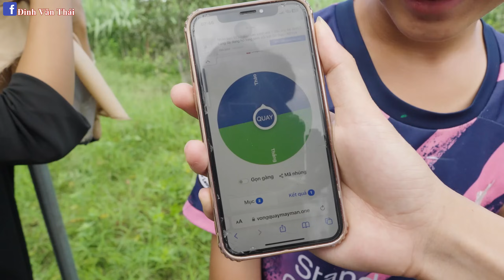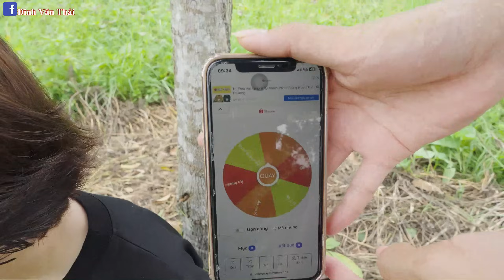Thái Chuối Thử Thách Người Cuối Cùng Dưới Gốc Cây Phong Cách Cắm Trại Đấu Giá Bình Dân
© Bản quyền thuộc về Thái Chuối TV